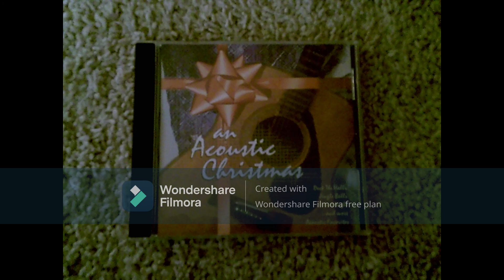What Child Is This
from An Acoustic Christmas track 3 1996